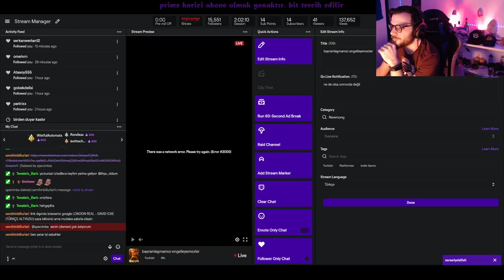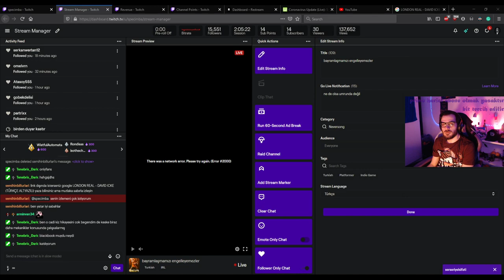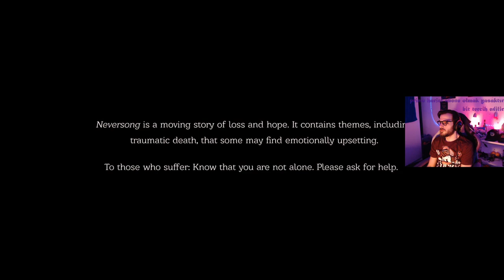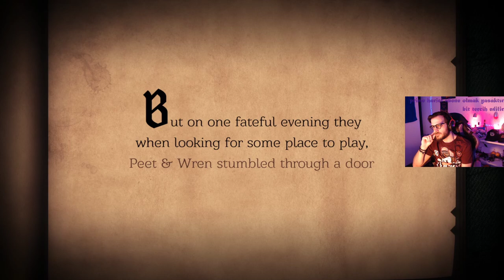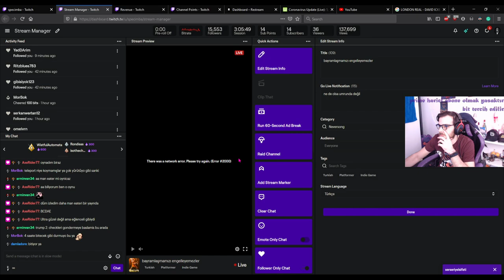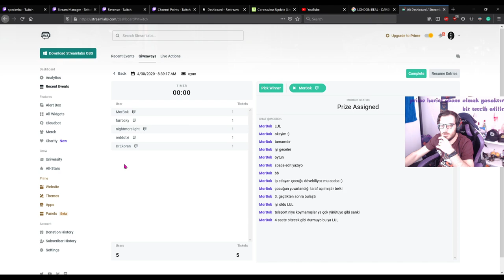Neversong - dramatik kaliteli hikaye hollow knight esintileriyle